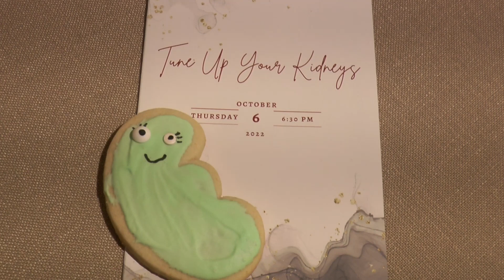2022 Pediatric Nephrology Celebration